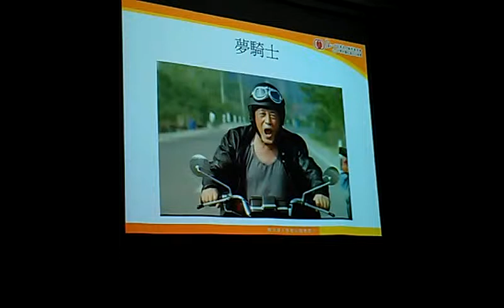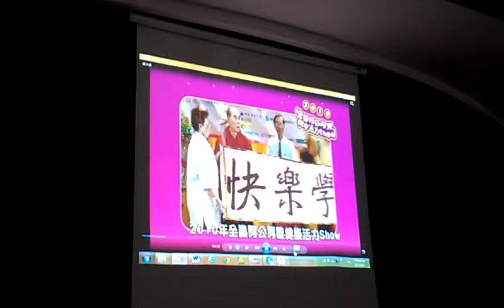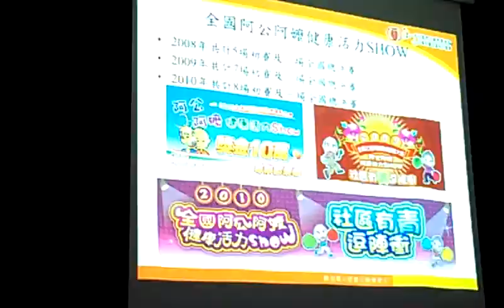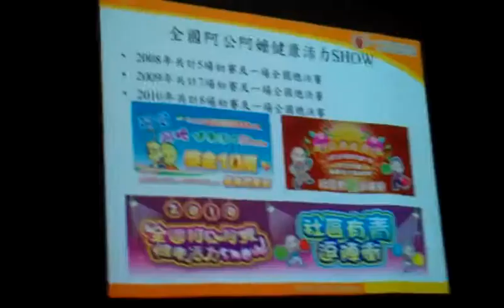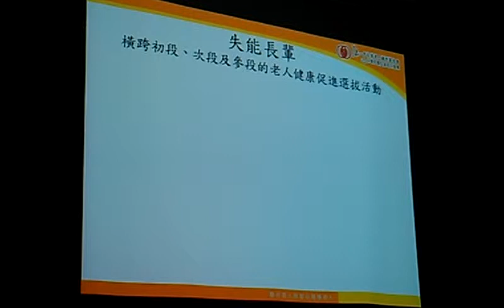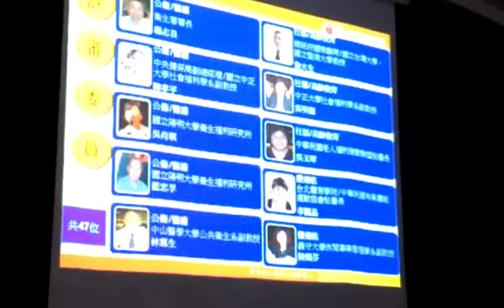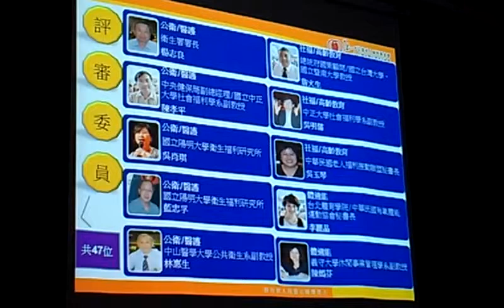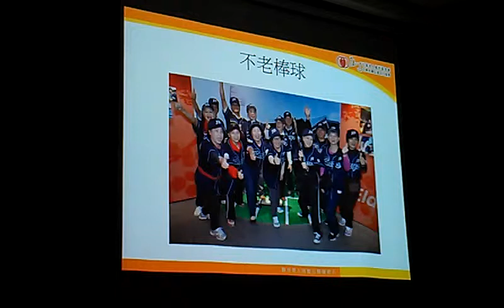不老騎士在港台或紀錄片賣座冠軍滾動香港不老遊輪VIDEO1880